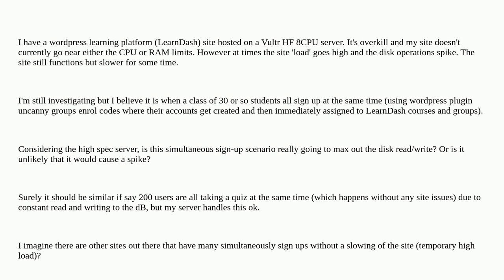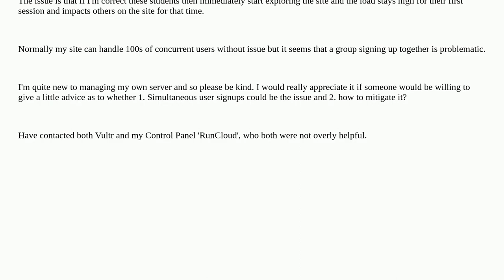Intermittent 'High Load', during low CPU and RAM usage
A special thanks goes out to the awesome community

  high-load